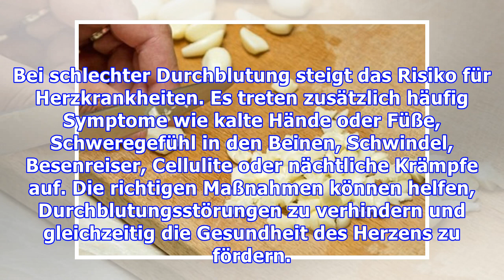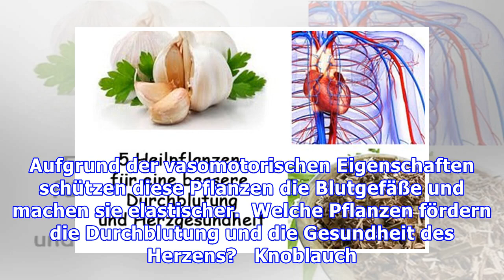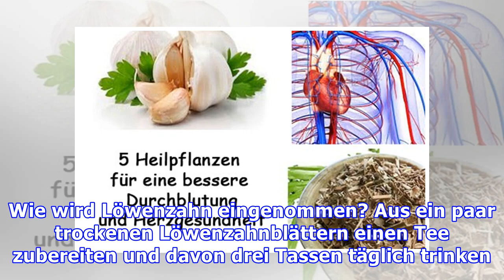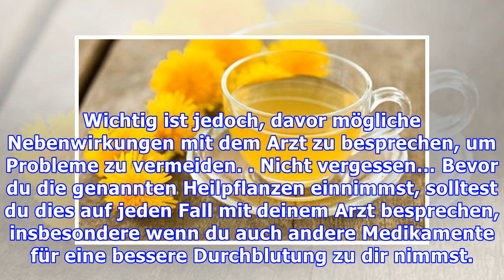5 Pflanzen für eine bessere Durchblutung und ein gesundes Herz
5 Pflanzen für eine bessere Durchblutung und ein gesundes Herz
5 Pflanzen für eine bessere Durchblutung und ein gesundes Herz Wenn die Blutgefäße an Elastizität verlieren und sich verengen kann es zu Durchblutungsstörungen kommen. Dies kann beispielsweise die Fol...